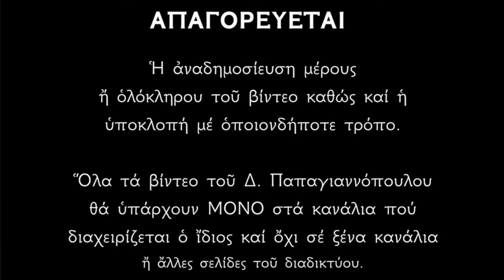🌸 Της Μεταμορφώσεως Του Σωτήρος (6 Αυγούστου), έγιναν ΦΟΒΕΡΆ γεγονότα !! Φανερώθηκε ο ίδιος ο Θεός !